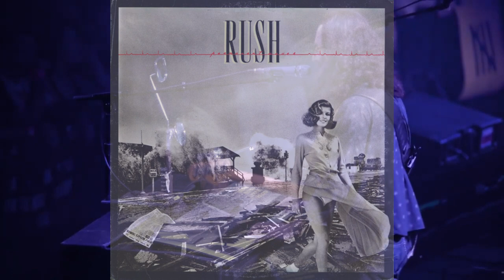Rush - Jacobs Ladder - Guitar Cover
Rush's Jacob's Ladder from Permanent Waves record.
Guitar Strandberg Boden Prog NX 6.
Recorded direct into Reaper DAW.
"Amp" is Line 6 Helix Floor.